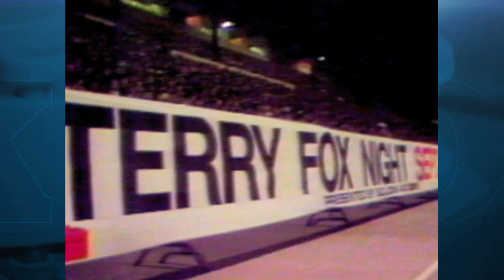Why Terry Fox continues to inspire Canadians: The National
In this National "Look Back" we revisit the remarkable story of Terry Fox, whose Marathon of Hope captured the country's attention and continues to inspire Canadians.